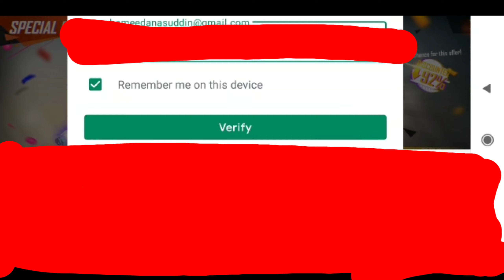TOP UP ON AIR DROP OF SUBSCRIBER ACCOUNT||FAROOQ GAMER FF